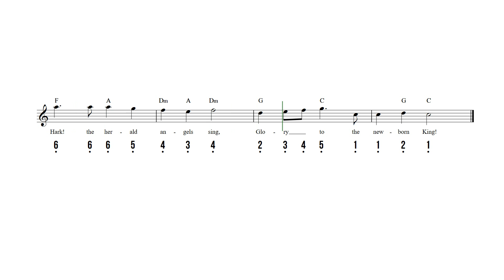Hark! the Herald Angels Sing Kalimba Tab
Hark! the Herald Angels Sing - Kalimba sheet music and tab with lyrics and chords.

Browse all of our sheet music and tab for 17-note kalimba